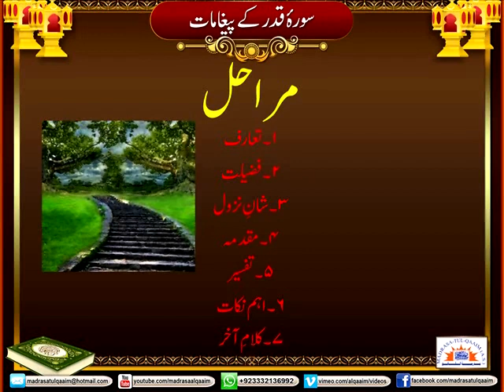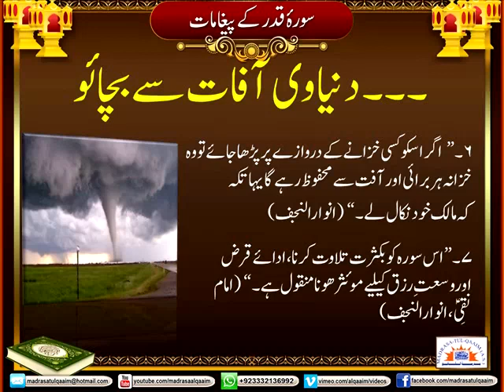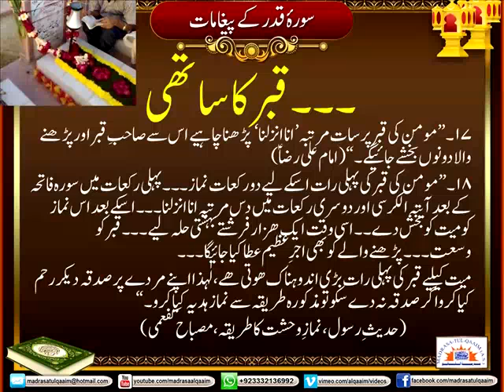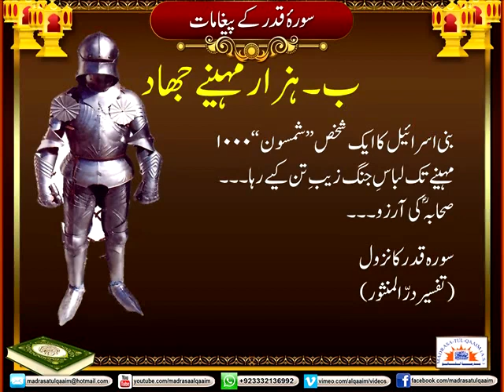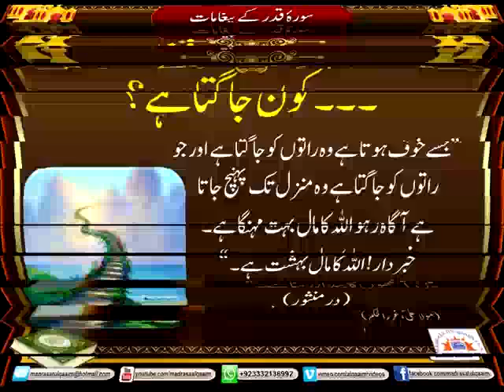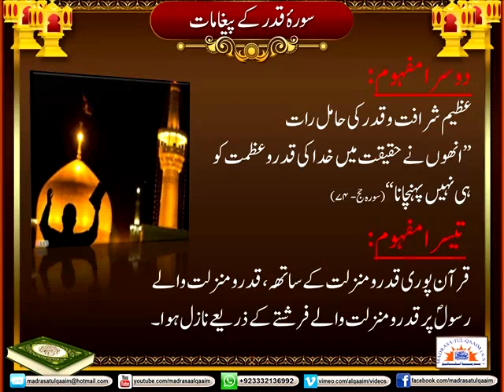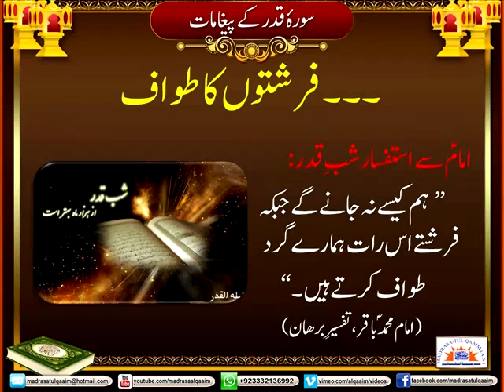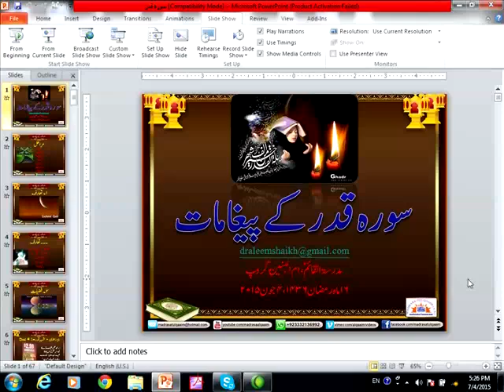سورۃ القدر کے پیغامات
Surah Al-Qadr kay paighamaat
Messages from Surah Al-Qadr
Regards.,